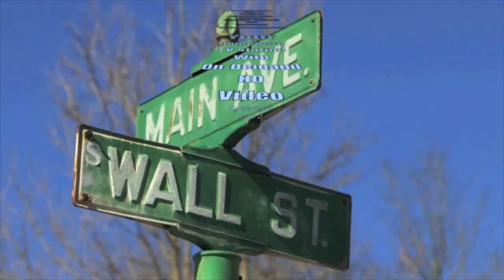Loveland High School Class of 2019 enters their graduation ceremony